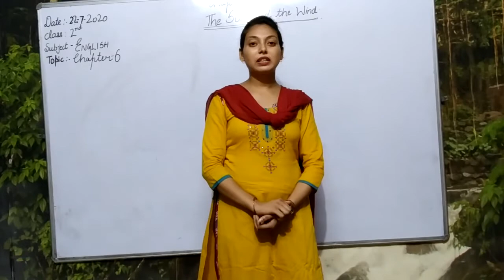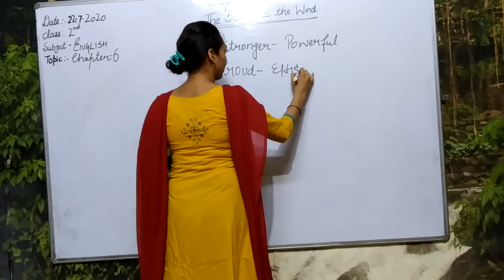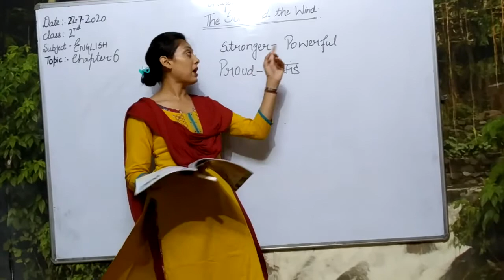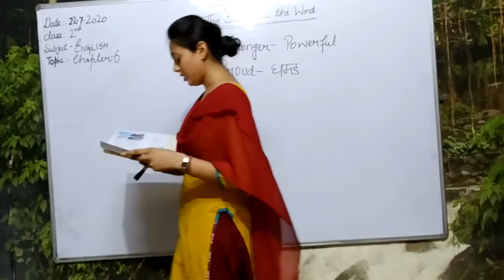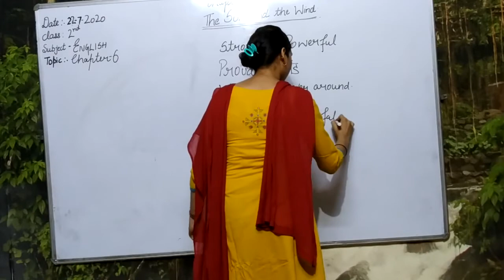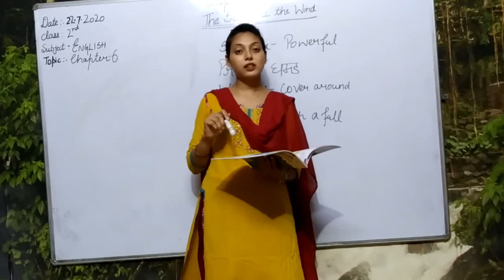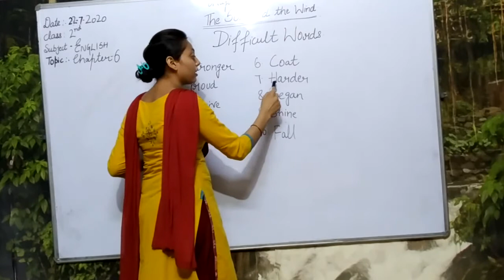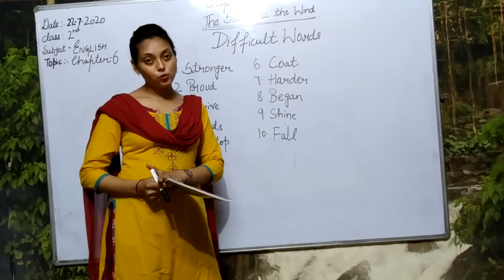2nd 27 07 20 English Ch 6